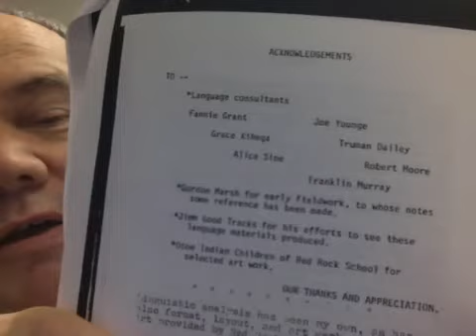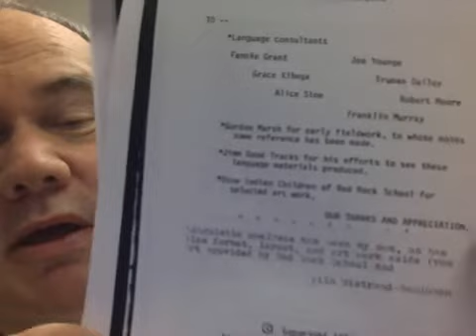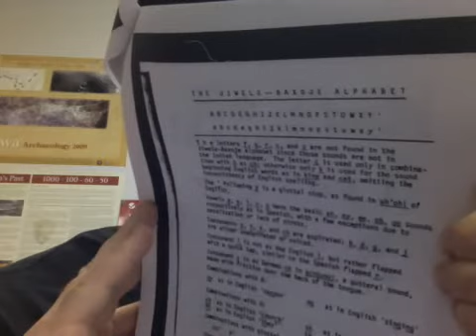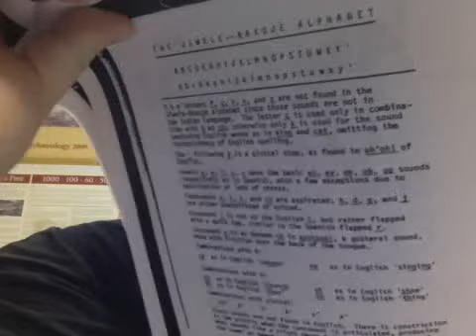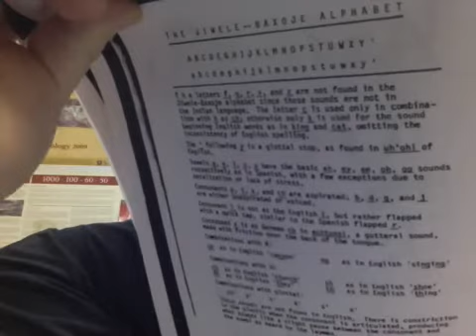Introduction to Ioway-Otoe-Missouria Language 1. Intro remarks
A quick intro to the book we are using, Lila WIstrand Robinson's 1977 Primer, the background of the book and the people involved, and a quick look at the sounds. Don't worry about the sounds too much yet as we will go over them all in depth as we go along.